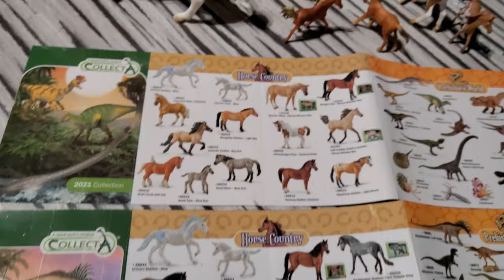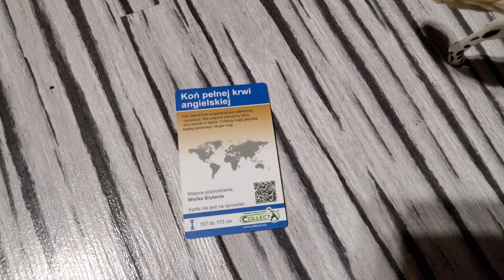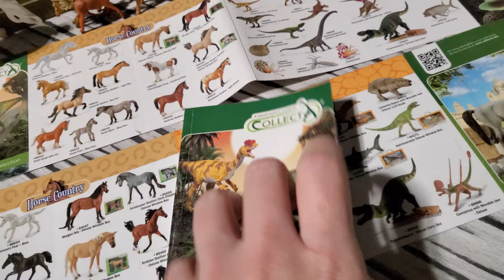Nasza kolekcja figurek koni z firmy Collecta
Nasza edukacyjna kolekcja koni firmy Collecta.